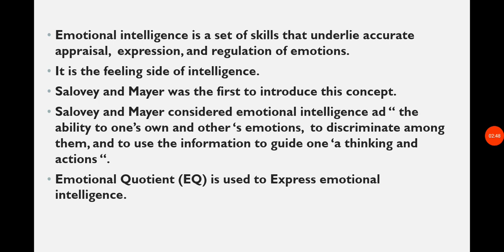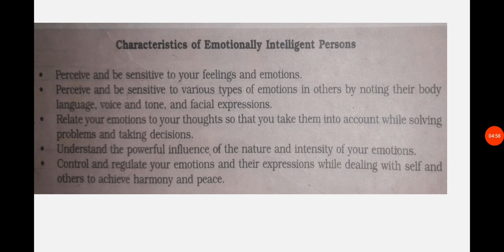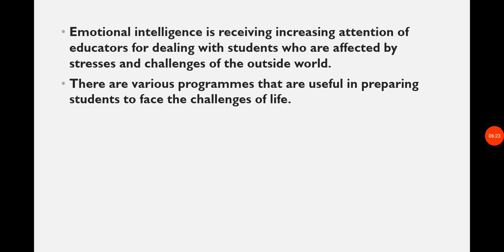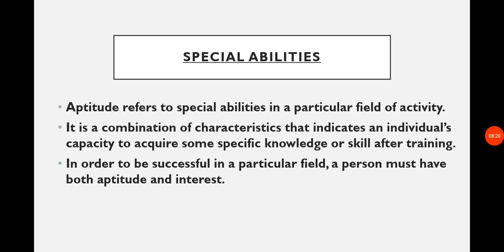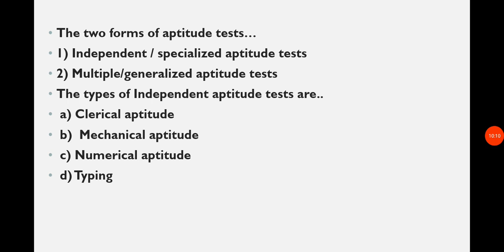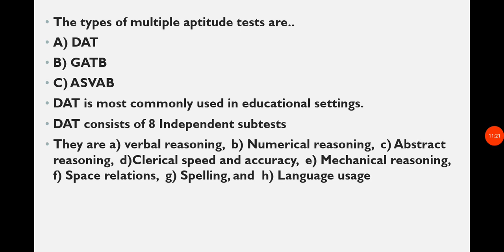Emotional intelligence and special abilities